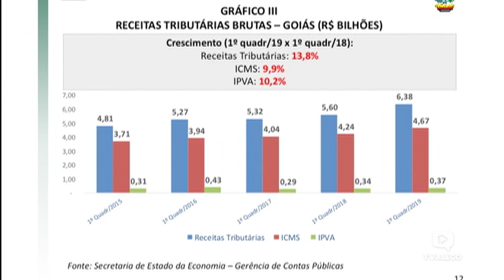Reportagem - Prestação de contas do primeiro quadrimestre de 2019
A Comissão de Tributação, Finanças e Orçamento da Assembleia Legislativa de Goiás realizou audiência pública onde a secretária de Estado da Economia, Cristiane Schmidt, fez a prestação de contas do primeiro quadrimestre de 2019 do Governo Caiado. O evento foi conduzido pelo presidente da Comissão, deputado Karlos Cabral (PDT).

Cristiane abriu sua explanação com um panorama do momento econômico vivido atualmente pelo Brasil e por Goiás.